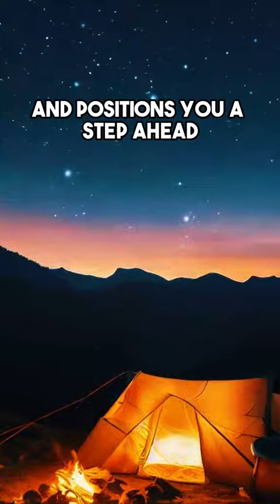6 things to consider investing into.